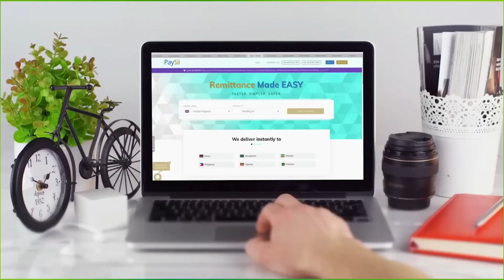Xasuuqii gobalka Hiiraan, Maxaa xigi kara oo ay qaadi karaan dawladda iyo Shacabka Soomaaliyeed.